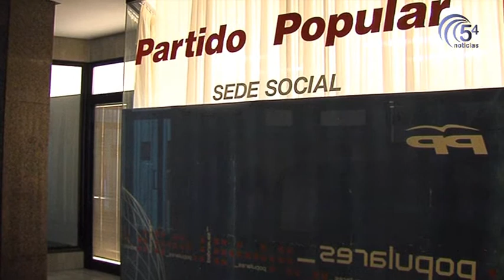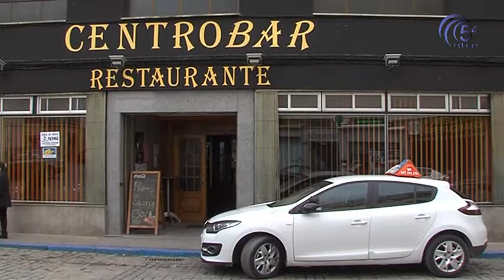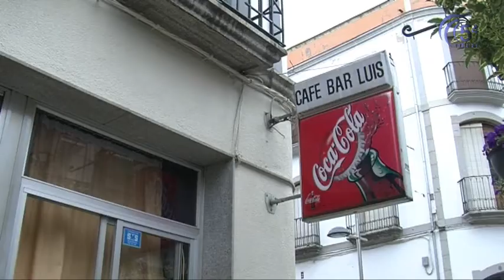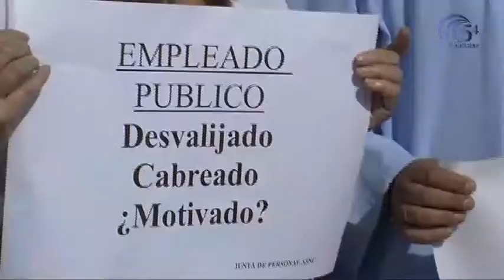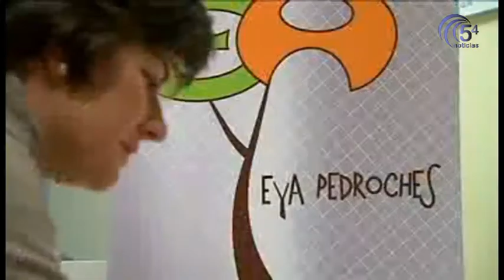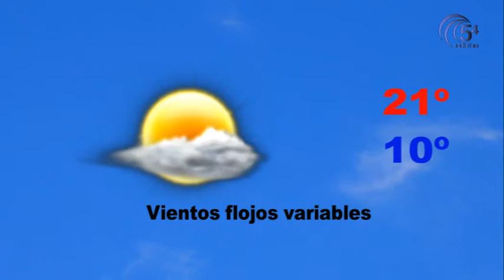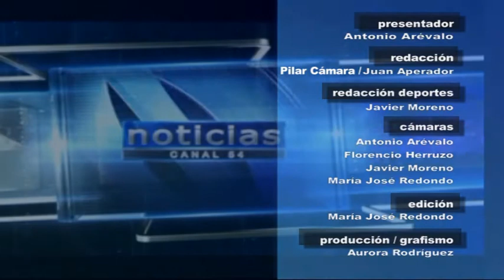TELEDIARIO 21 ABRIL 2015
Hoy, en titulares:
-Santiago Cabello Muñoz encabezará la lista del PP a las municipales
-Cambiemos Pozoblanco presentará el jueves su candidatura a los medios
-Las viviendas tuteladas de PRODE reciben la certificación de calidad
-El C.D. Pozoblanco juega el domingo en Mairena del Alcor